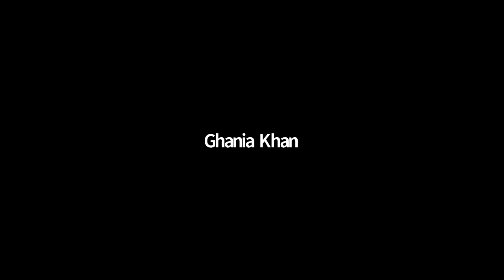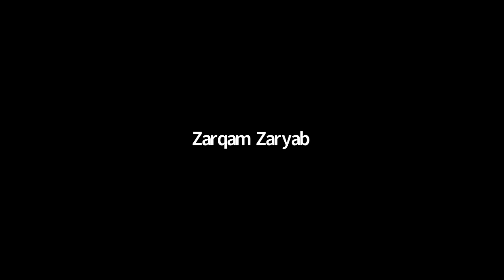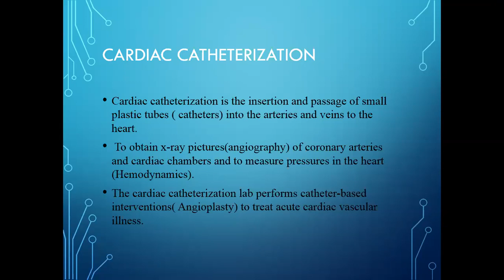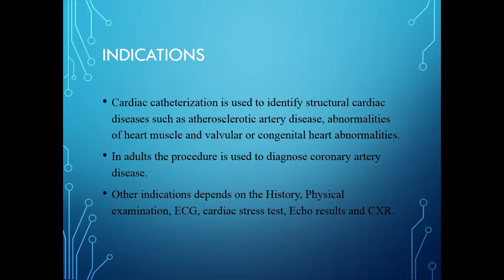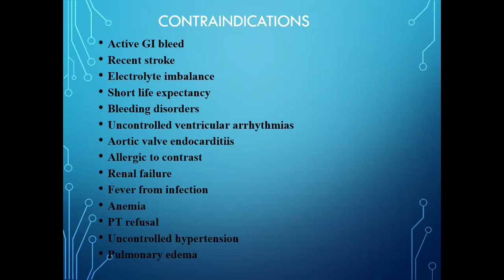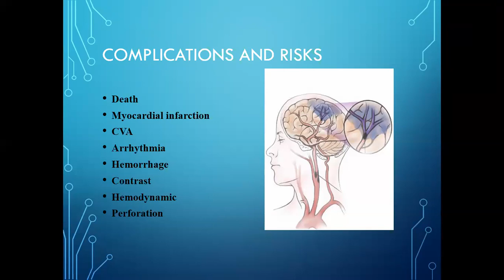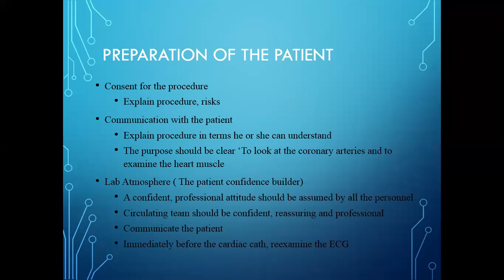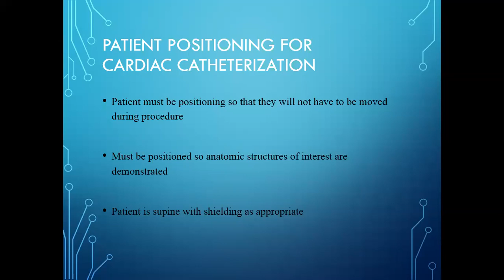Angiography Lecture 5 | SHS 324 Lecture 5 | Angiography Lec 5 | Angio lec 5